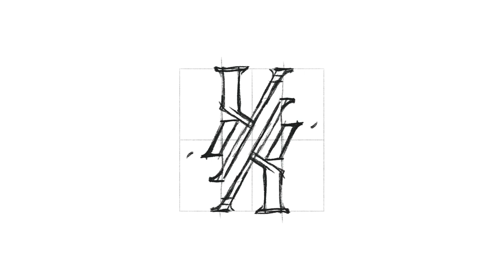Y K ambigram | By Anh Do - Anhdodes